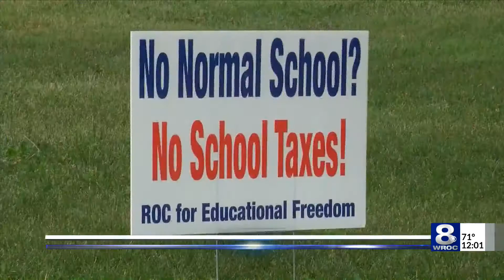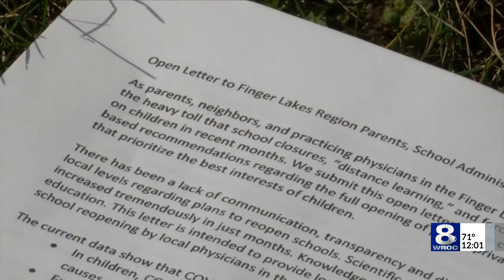New York state releases guidance on reopening schools in new 28-page document — July 13, 2020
The New York State Department of Education released detailed guidance on the process of reopening schools Monday morning.